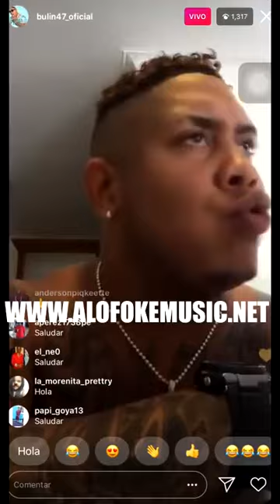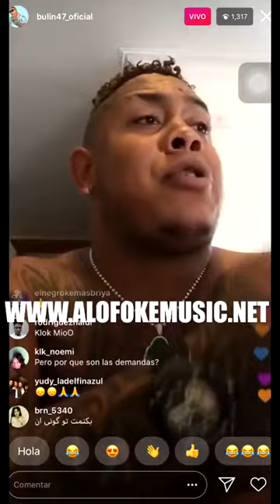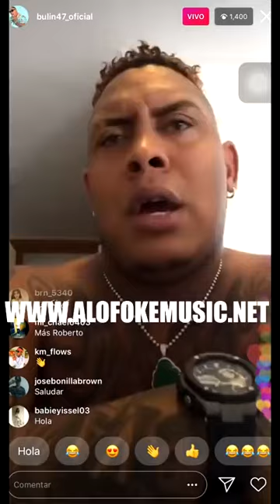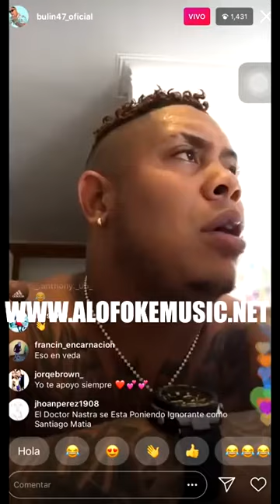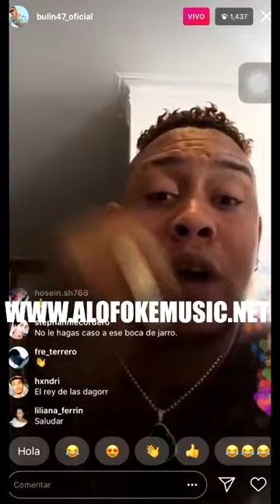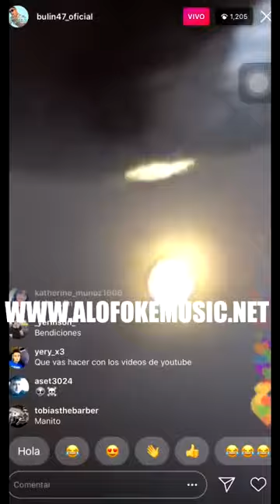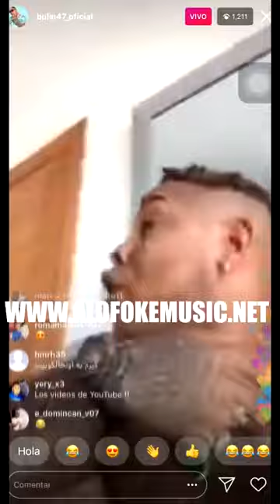Bulin 47 no se queda callado y la responde a "El Dotol Nastra" por llamarlo "MAL AGRADECIDO"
Escucha "Un Solo Movimiento" en itunes Bienvenido a "Alofoke Radio Show" en donde podrás disfrutar de las mejores entrevistas exclusivas ORIGINALES & ÚNICAS. Análisis y debates de interés general.